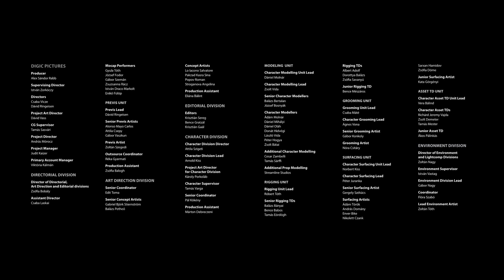Tom Clancy’s Rainbow Six Siege - The Playbook